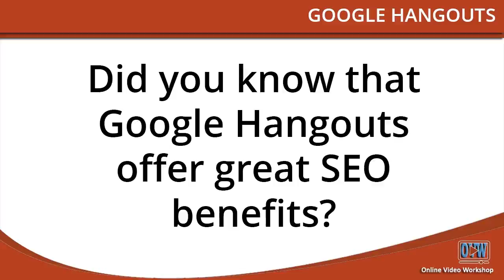Google Hangouts For Business Trailer